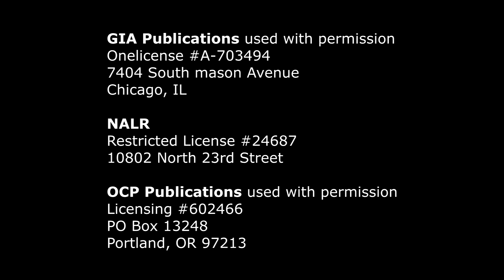Entire Mass - The Holy Family of Jesus, Mary and Joseph - December 31, 2017